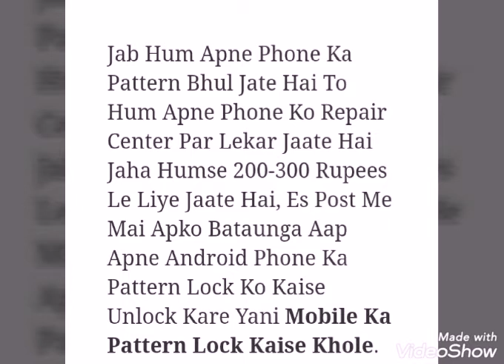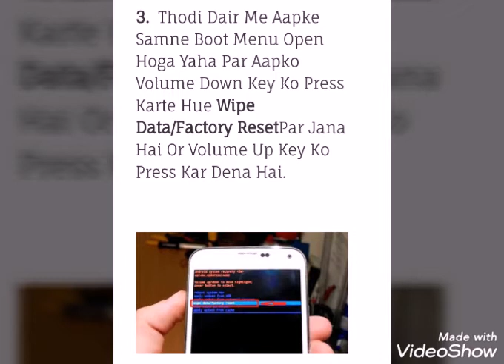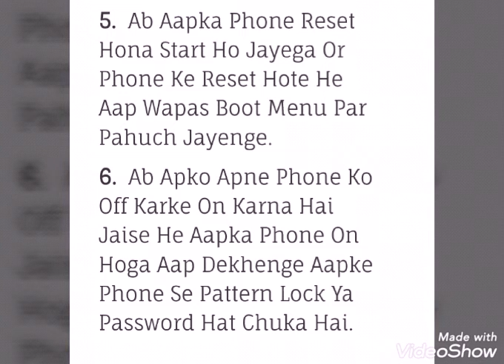How to unlock Android phones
Mobile ko unlock karny ka method